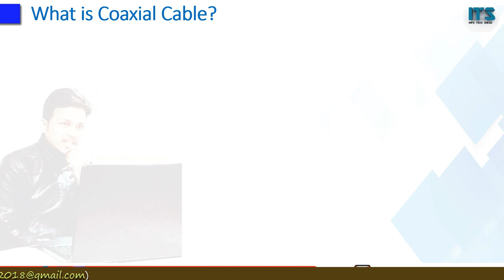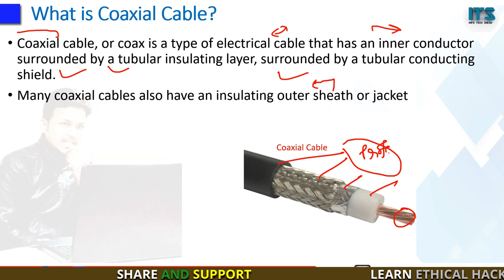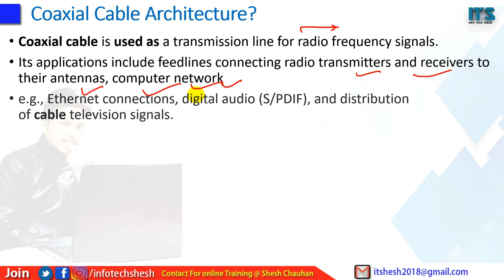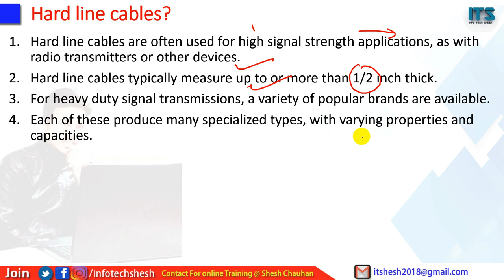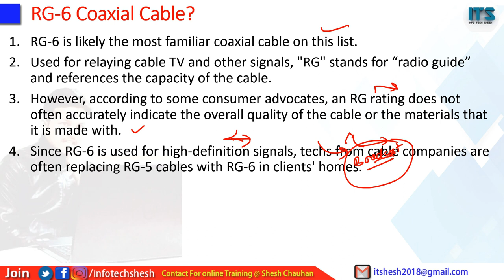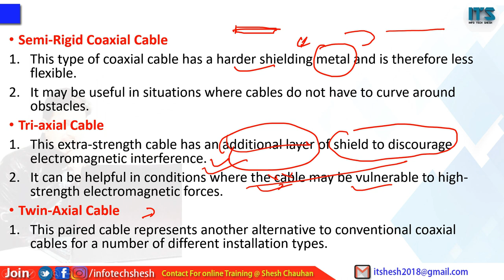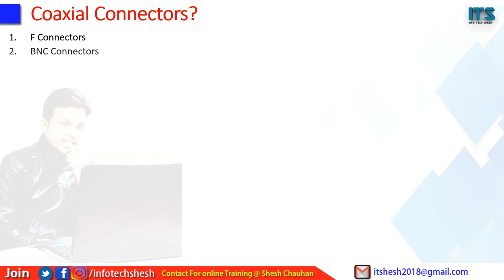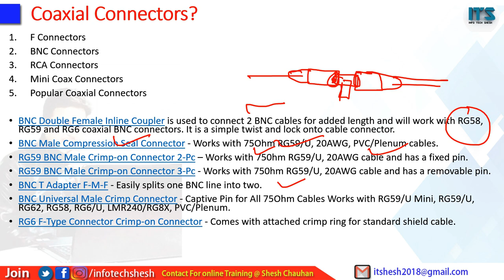Coaxial Cable Explained - How It Works and Its Uses ✅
In this video, we’ll explore coaxial cables and explain how they work in networking and data transmission. Coaxial cables, also known as “coax,” consist of a central conductor, insulation, a metallic shield, and an outer jacket, making them ideal for transmitting high-frequency signals with minimal interference. They’re commonly used for TV, internet, and radio connections. We’ll cover the structure of coaxial cables, the benefits they provide, and the different types, such as RG-6 and RG-59. This guide will help you understand why coaxial cables are still used today and how they support high-quality signal transmission over long distances.